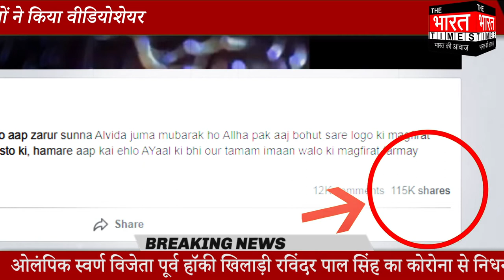Meerut Latest News 2021 || Haji Shahid Akhlaq की Video रचने जा रही इतिहास || The Bharat Times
Latest News 2021 || Haji Shahid Akhlaq की Video रचने जा रही इतिहास || The Bharat Times

इस समय अलविदा जुमा का एक वीडियो  सोशल मीडिया पर तेजी से वायल हो रहा है. आपको बता दें कि यह वीडियो पूर्व मेयर व सांसद Haji Shahid Akhlaq के ऑफिसियल पेज पर डाला गया था. इस वीडियो पर 4.7 मिलियन व्यूज हो गए और ऐसा माना जा रहा है कि यह वीडियो एक नया रिकॉर्ड कायम कर सकती है क्योंकि इस वीडियो पर अब तक 1 लाख से ज्यादा शेयर आ चुके हैं. आपको बता दें कि मेरठ के  पूर्व मेयर व सांसद Haji Shahid Akhlaq ने अलविदा जुमे के दिन इस वीडियो को शेयर किया था, जिसके बाद यह वीडियो सोशल मीडिया पर वायरल हो गया है.